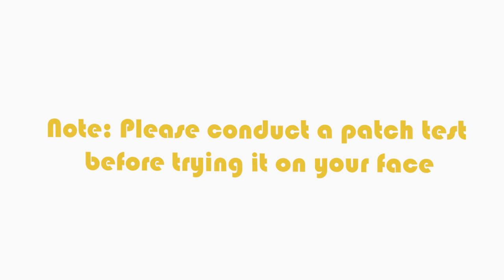8 FLAWLESS HEALTHY SKIN HACKS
Make up is supposed to be an art of self-expression and feature enhancers. It shouldn’t be used as Photoshop to hide away the bad stuff on your face. Therefore, you STILL need to take care of your skin and nourish it with love and care. These tips will help to clean your skin and nourish it properly. It will help you to reduce red spots, acne problems, and have glowy healthy skin.

New video coming out every week!!

❤️❤️❤️❤️❤️ 4K VIDEO!! ❤️❤️❤️❤️❤️

CREDITS:

Video Editor: Nick Salerni
Make-up and Hair Stylist: ME ❤️